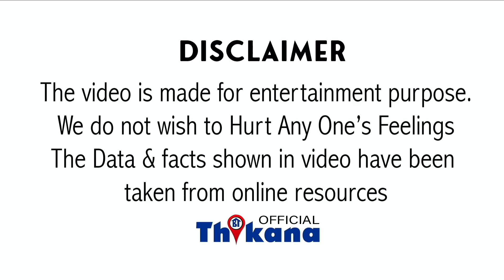"क्या Future में नशा करोगे?" आँखों में आँखे डाल के जो जवाब दिया Aryan ने, उससे Sameer के होश उड़ गये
Big News | "क्या Future में नशा करोगे?" आँखों में आँखे डाल के जो जवाब दिया Aryan ने उससे Sameer के होश उड़ गये